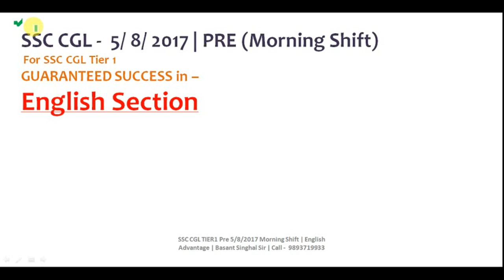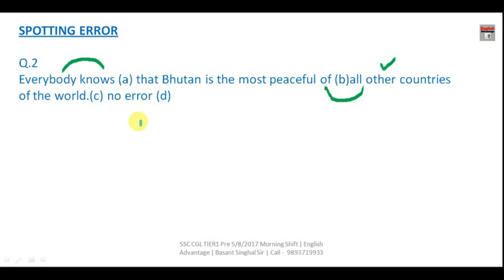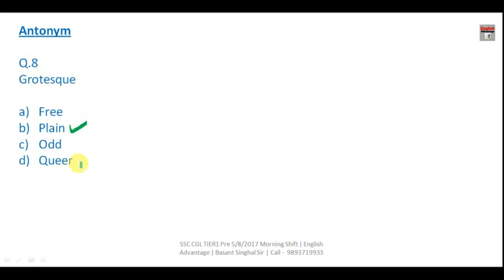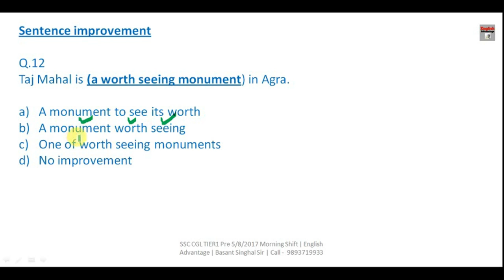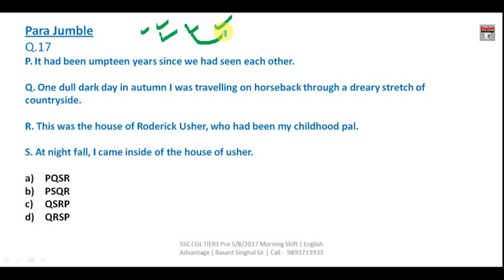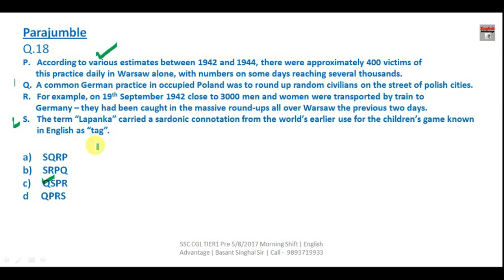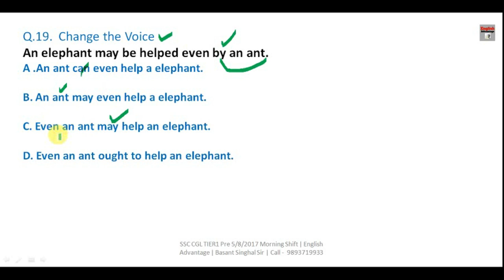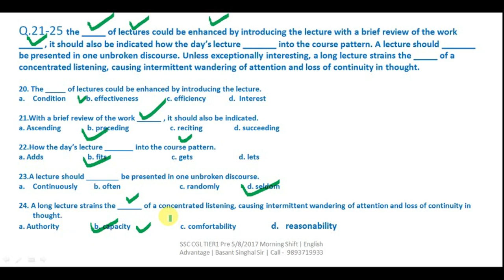SSC CGL /CHSL 2023 English Preparation Class 1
CHSL 2022 English | SSC CHSL English Practice Set | SSC CGL English Class

sscchsl english
ssc cgle 2023 question paper
cgl english questions